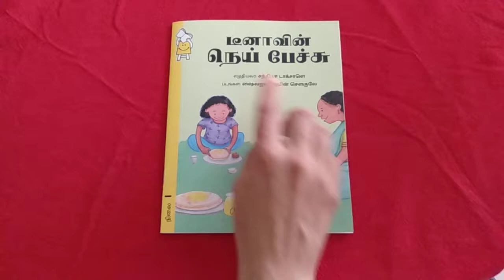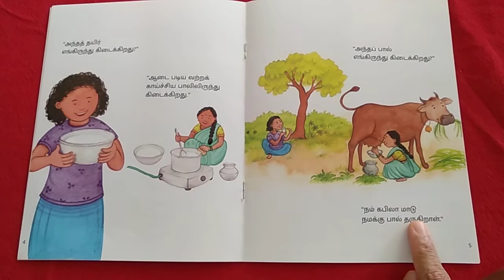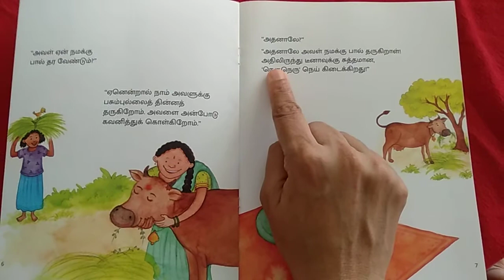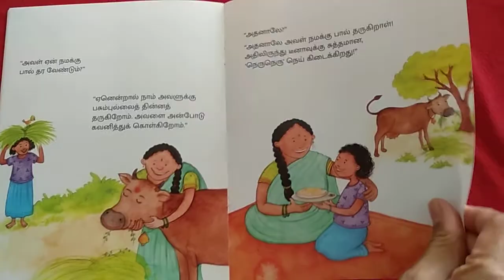readwithvania Book #9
Here's the first bilingual readaloud, Part 1:
Book #9: Amma, How Do You Make Ghee?
Author: Sandhya Taksale
Illustrator: Shailaja Jain Chougule
Tamil translation by Sudha Thilak
Publisher: Pratham Books